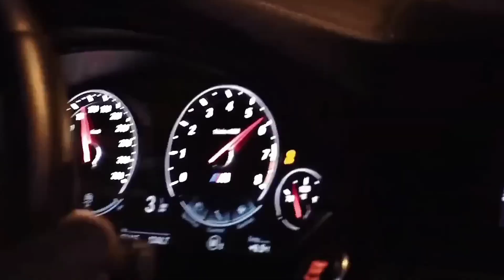Wam Odynno & WONGA & KEAN DYSSO — DANG!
120,0 BPM